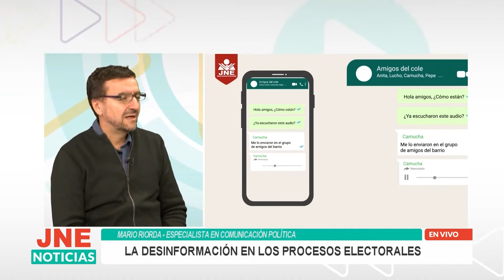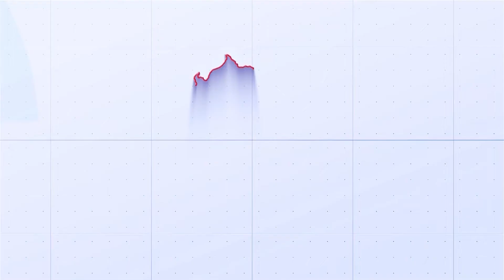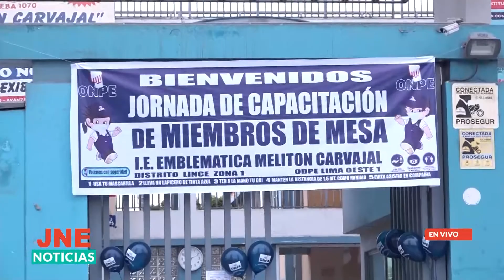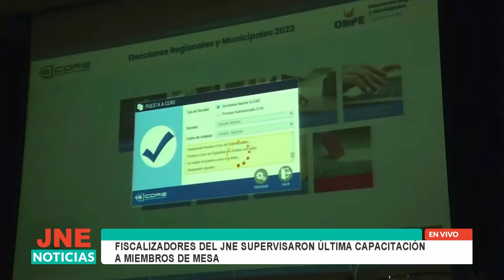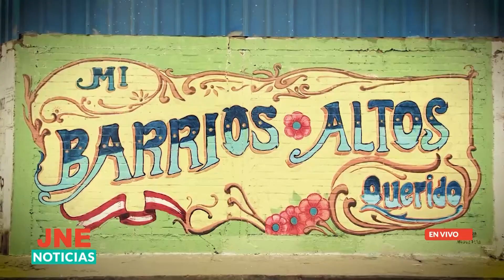JNE Noticias | Edición Central | 26 de Setiembre de 2022: Información electoral al día